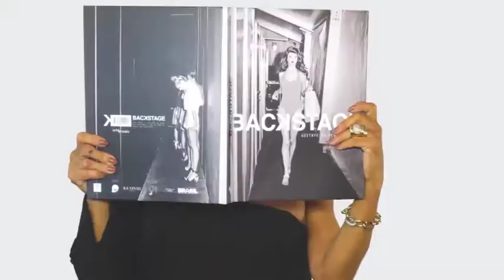CAFFE VOGUE 03/06/18